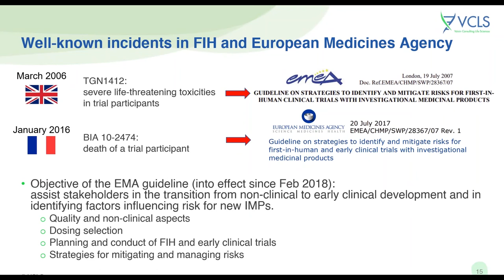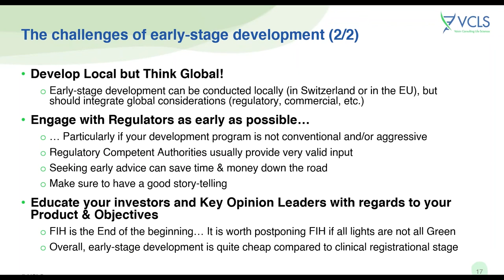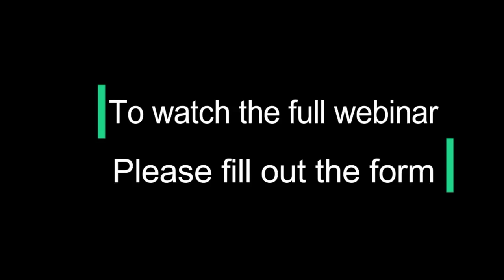Teaser How to secure early stage development and First In Human Studies